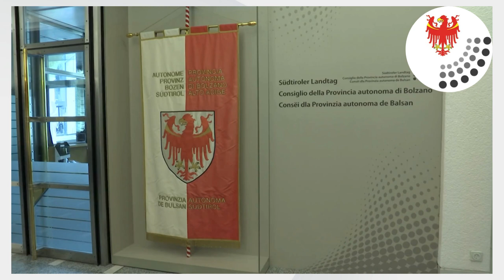7 e 8 maggio 2024 - NOTIZIE DALL'AULA